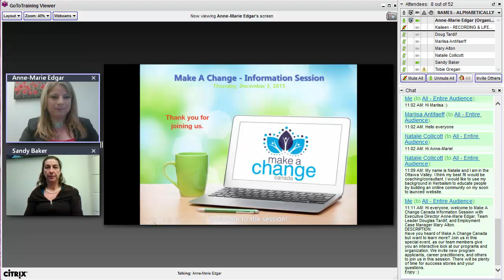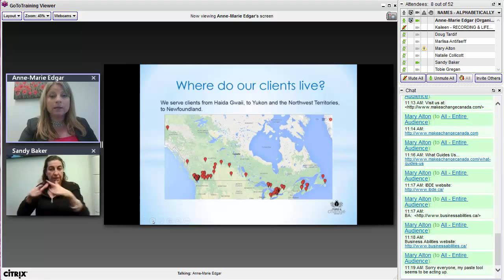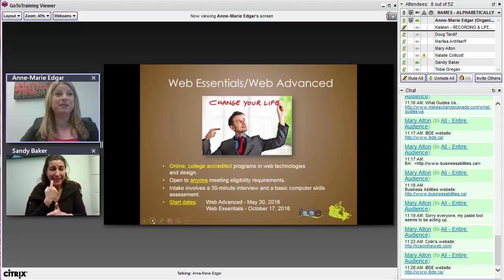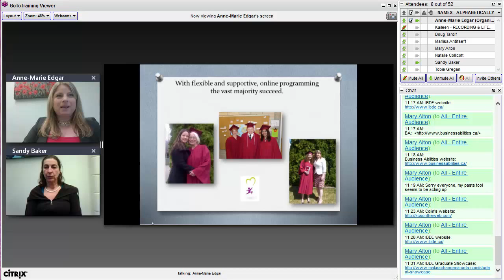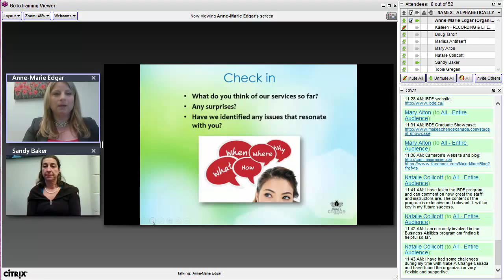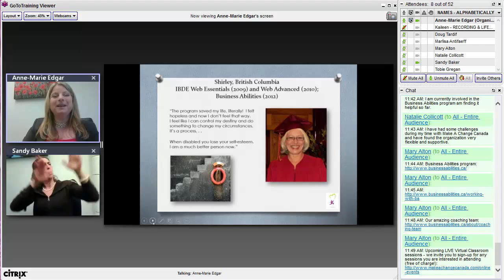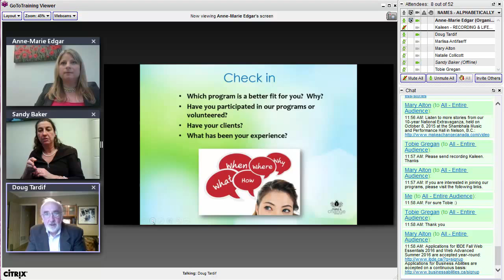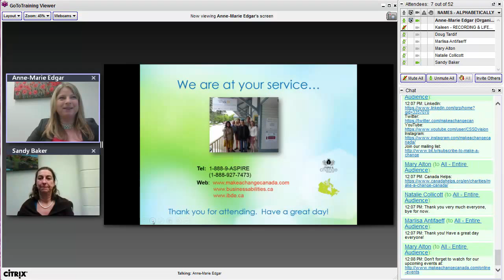Make A Change Canada-Information Session: Online Web Design and Online Business Development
Watch this video to hear about the amazing programs Business Abilities (BA) and IBDE Web Essentials and Web Advanced during our Program Information Session held December 3, 2015. From geographic reach, clientele, to success stories, this online session is full of fruitful information!